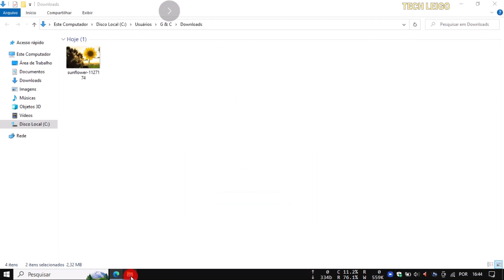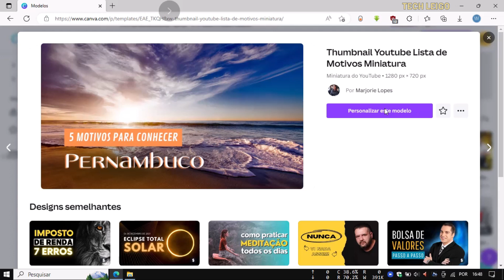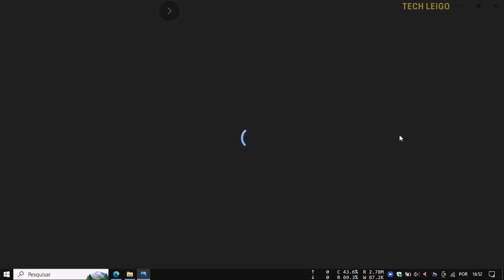Aprenda a Remover e Substituir o Fundo de Imagens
Nesse vídeo você vai aprender a remover e substituir o plano de fundo das suas imagens.

00:00 Início
00:08 Passo a passo
02:13 Final